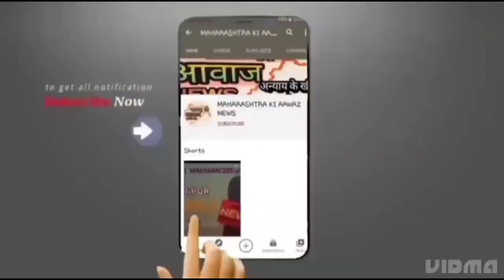सोलापुर शहर में या गौस कहते हुवे सेकडों लोग रोडों पर !MaharashtrakiawaazNews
सोलापुर शहर में या गौस कहते हुवे सेकडों लोग रोडों पर !